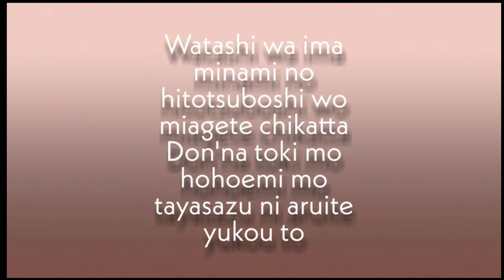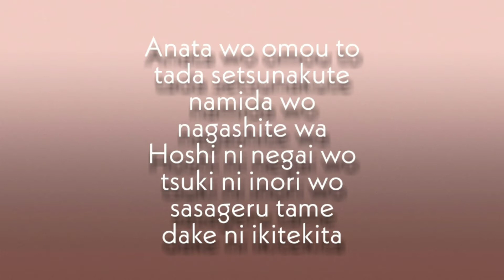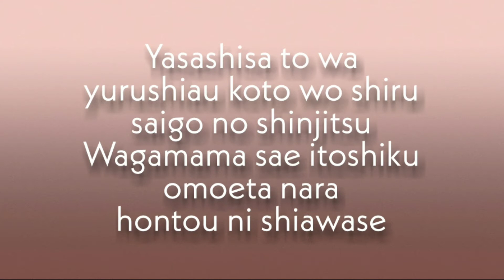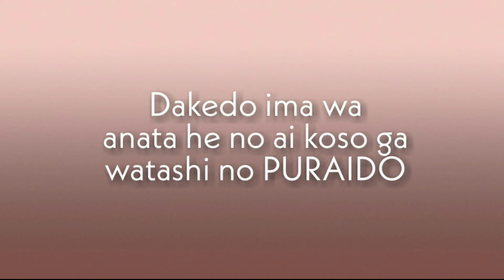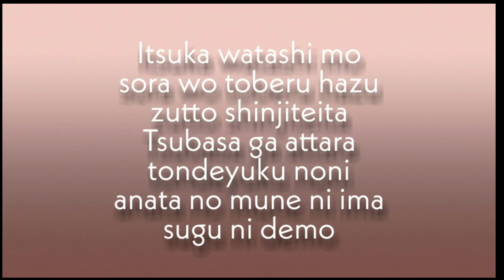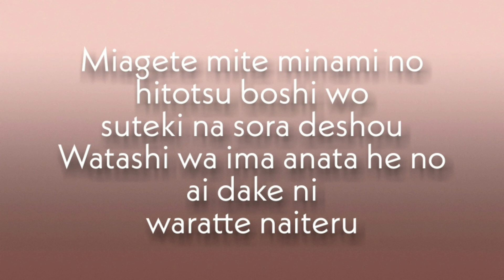PRIDE [Lyrics] Imai Miki | COVER BY ANJELL